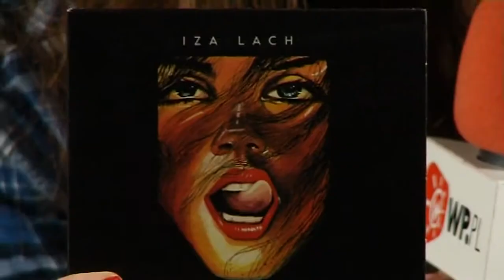Iza Lach o okładce płyty 'Krzyk'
Zobacz więcej na Łódzka wokalistka opowiada interesującą historię szaty graficznej swojego drugiego albumu.